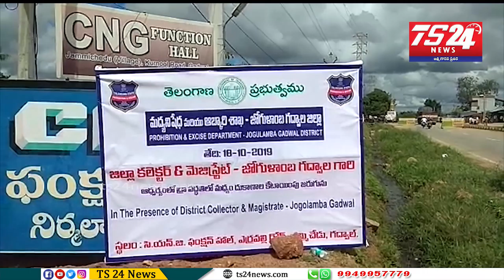జోగులంబ గద్వాల జిల్లా వ్యాప్తంగా 23 షాప్ లకు గాను 418 దరఖాస్తులు